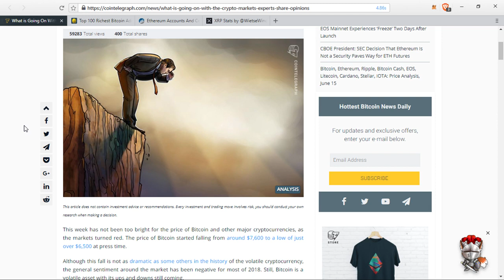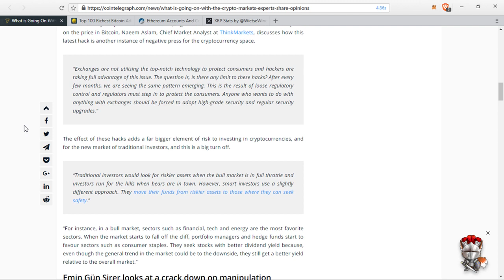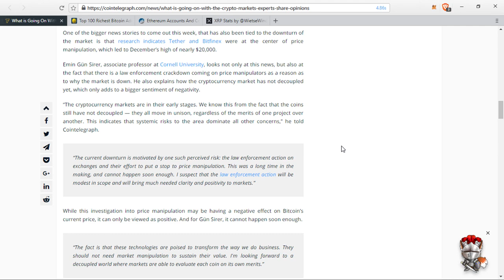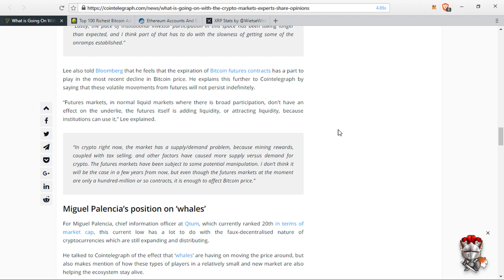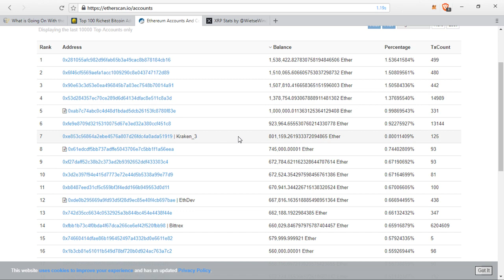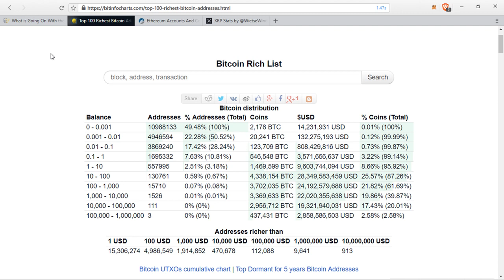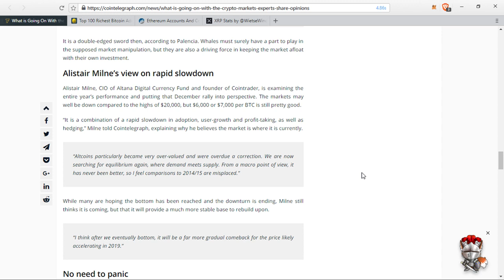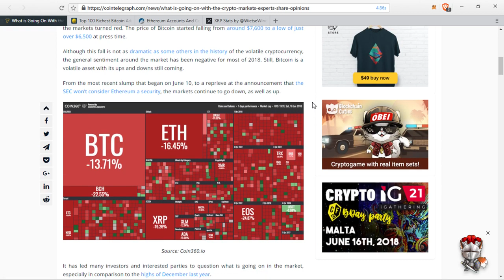Why Is The Crypto Market Not Going Up ? - According To "Experts"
1BYhrLpntMYW97sd8K6fquTcr5MYwPAe2y

rLEPja8B7Z8p5epyfv5fhkFqngQ8zDgLsg

Lh7dbMcXHTxaEAKg4tigKxoXCikceU4ZnM

0x0e5f5CEFaA9A0713AB6D8F79E6679E22d86C21f6

0x0e5f5CEFaA9A0713AB6D8F79E6679E22d86C21f6

0x0e5f5CEFaA9A0713AB6D8F79E6679E22d86C21f6

uDWPVB